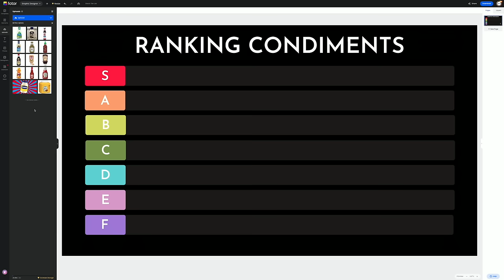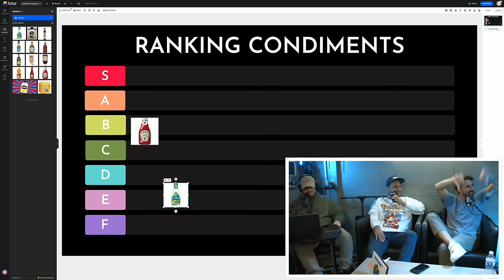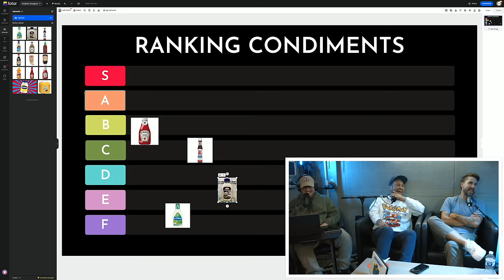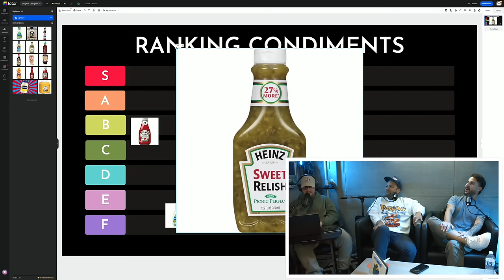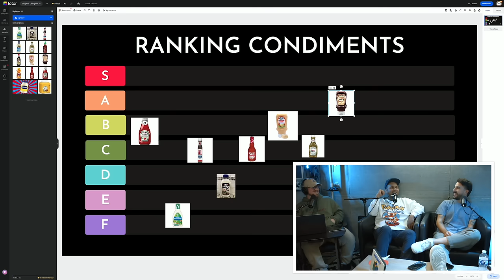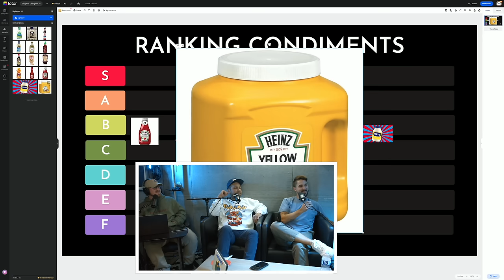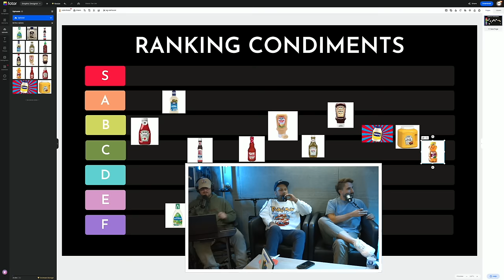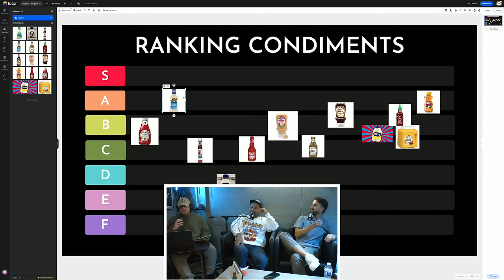We are going for the full NES set - Pixel Podcast Ep. #20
Guest - Blake @Thebinsguy  (Instagram)